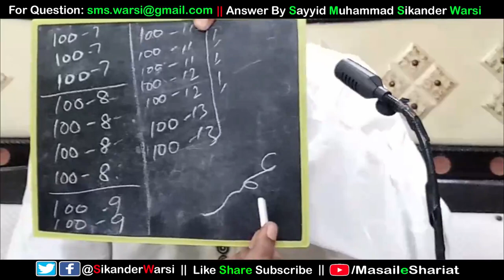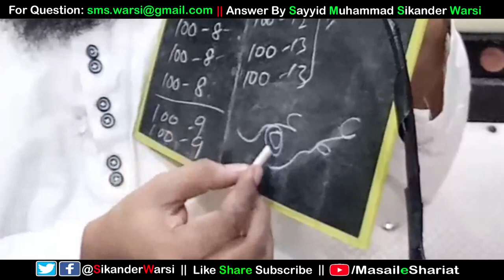Wazifa To Stop Night fall | कसरते एह्तिलाम को रोकने का अमल | Ehtilam Ki Kasrat Ko Rokne Ka Amal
(NEWS & Update) 📰 📅⏰
Aane Wali Videos & Live Timing Dekhen
ahtilam ko rokne ka amal
sikander warsi about ehtilam wazifa
ehtilam ki kasrat se nijat ka roohani ilaj
wazifa to stop naghtifall
ehtelam ko rokne ka tarika
ehtlam ko rokne ka ruhani ilaj aur wazifa tariqa
 एहतिलाम की कसरत को रोकने का तरीक़ा
एहतिलाम का रूहानी इलाज एहतिलाम  को रोकने का अमल
एहतिलाम  की ज़्यादती को रोकने का तरीका